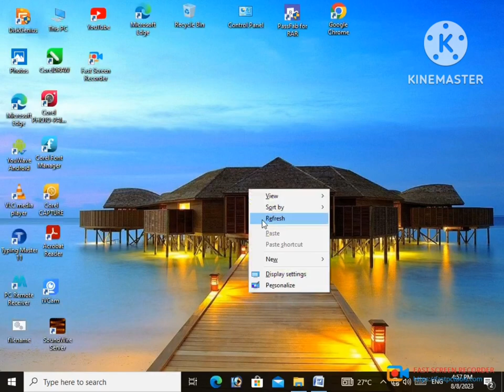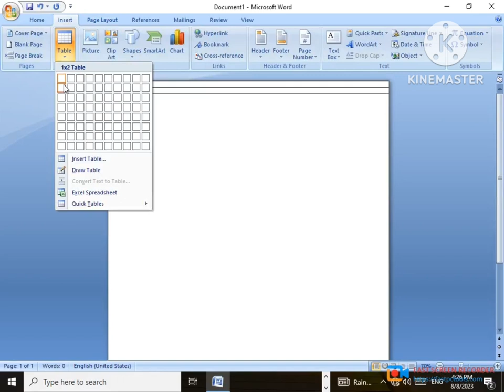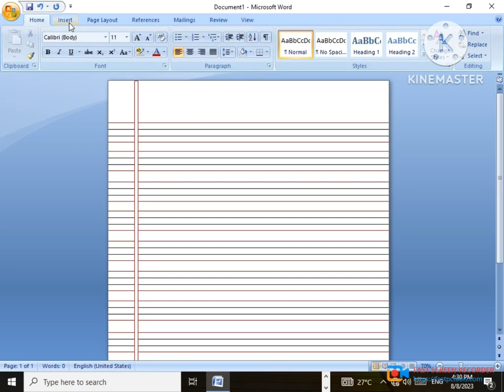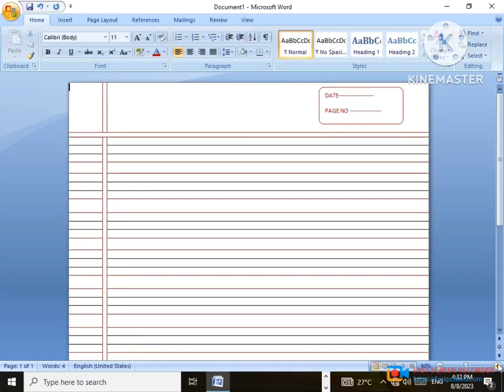how to make## English note Page in## Ms Word 💯💯😎####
This article is talking about the notebook made of paper. If you are looking for the hand-carry computer, see Laptop.
A notebook is a collection of sheets of paper, bound as a book or leaflet. It can be used to make notes and to draw things. Some notebooks also have a printed calendar.

A notebook with a scarf
 This short article can be made longer. You can help Wikipedia by adding to it.
Last edited 2 years ago by DarkMatterMan4500
RELATED PAGES
Huey (rapper)
American rapper (1987–2020)

The Notebook
2004 film directed by Nick Cassavetes

The Blue Notebook
1963 film by Lev Kulidzhanov

Wikipedia
Privacy policy Terms of UseDesktop